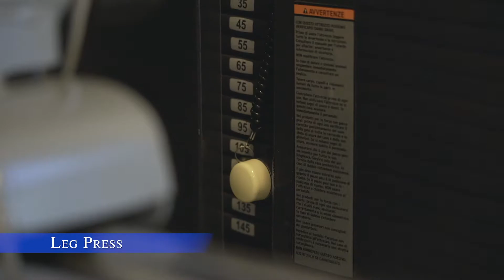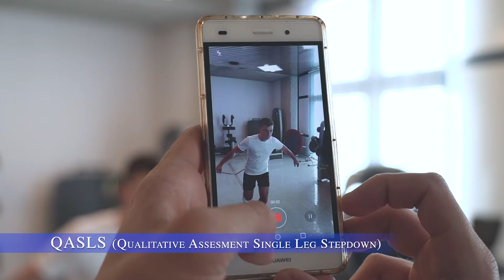Test RTS dopo PLCA: l'esperienza in Clinica Ars Medica (full)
DescriptionTest RTS dopo PLCA: l'esperienza in Clinica Ars Medica